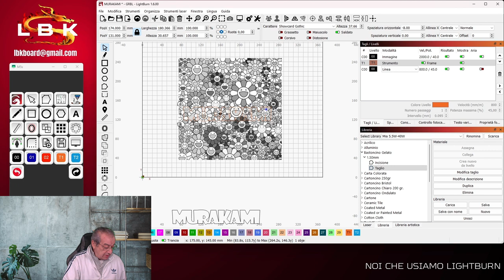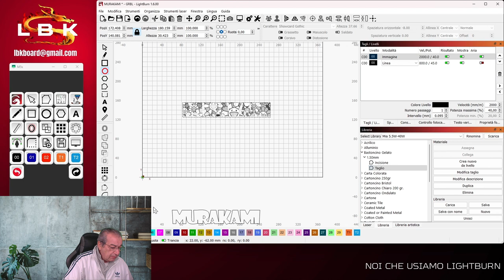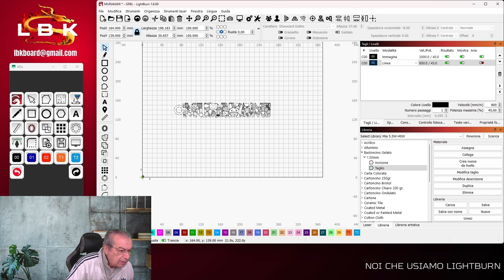CREARE TESTI ORIGINALI PER I VOSTRI LAVORI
In questo video andremo a vedere come inserire immagino, foto e altre cose all'interno dei testi delle nostre lavorazioni.